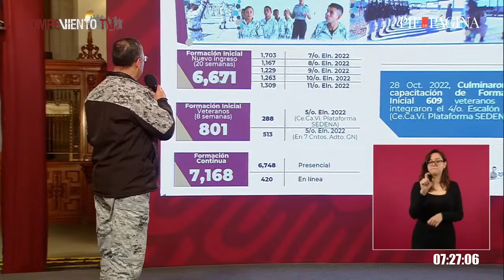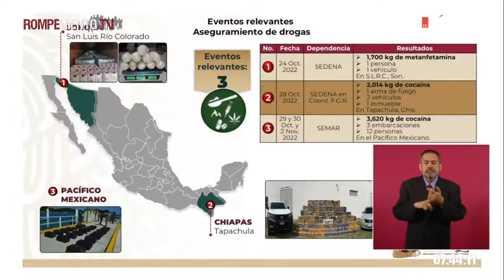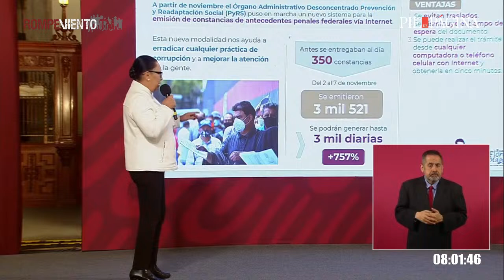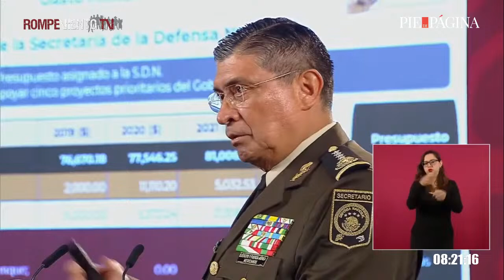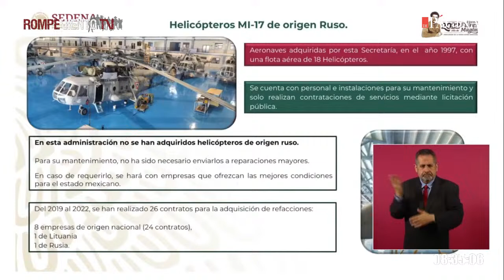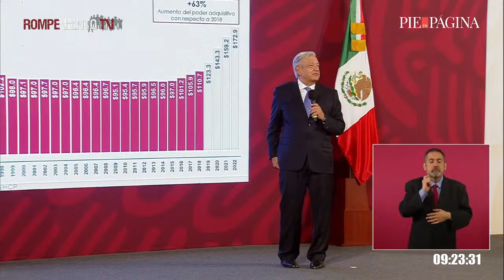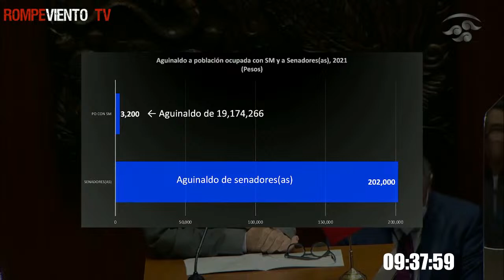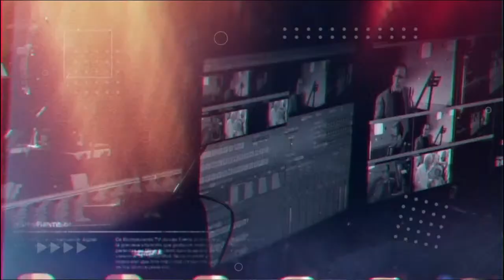Congreso de Guerrero supeditado a las órdenes de Adán Augusto / Elecciones intermedias en EE.UU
Hoy en el noticiario MOMENTUM
8/Nov/2022
Después de la mañanera

 - Resumen informativo
* Elecciones intermedias en los  Estados Unidos
* Feminicidio de  Ariadna Fernanda: “confrontación” fiscalias Morelos y CDMX.

– Entrevista con Abel Barrera
* “Un congreso supeditado y disminuido”

—  Abel Barrera / Centro de Derechos Humanos de la Montaña Tlachinollan

 - Mesa Académica

* Feminicidios: Ariadna Fernanda y Lidia Gabriela
* Elecciones intermedis en EE.UU: disputa por la Cámara de Representantes; Senadores y Gornadores

— Dra. Leticia Calderón Chelius - Doctora en Ciencias Sociales con especialidad en Ciencia Política por la FLACSO-México
— Dra. Ingrid Urgelles / Abogada. Maestra en letras, Doctora en Literatura
— Mtra. Renata Turrent / Maestra en Políticas Públicas con Especialización en Trabajo Social por UCLA.

* La salida de Elena Burns avala el fracaso de la transformación en Conagua

— Arturo Contretas/ Píe de Página

Conducen: Violeta Núñez / Ernesto Ledesma